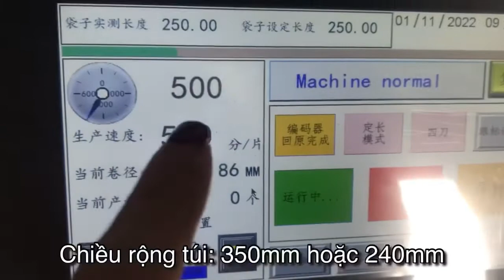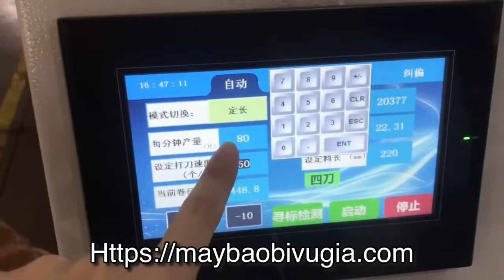Máy dán túi bánh mỳ GIÁ RẺ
Máy dán túi bánh mỳ